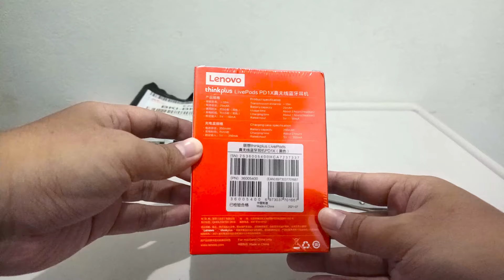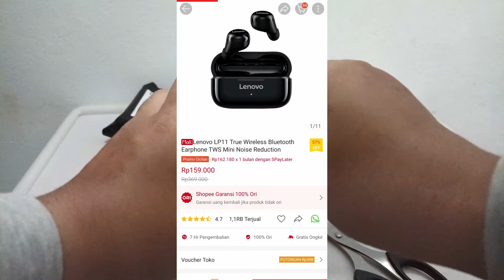UNBOXING !! TWS Terbaru yang MURAH dan TERJANGKAU dari Lenovo | Lenovo PD1X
Kali ini gw bakalan Unboxing TWS terbaru yang MURAH dan Terjangkau dari Lenovo.

TWS ini bernama PD1X.
keunggulan dari yang gw liat di TWS ini, dia memiliki IP6X/IPX6

Terima Kaish :)